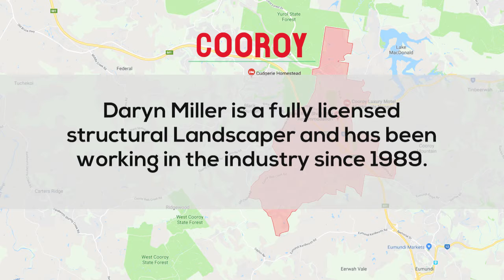Landscaping Cooroy - Decks, Paving & Retaining Walls in Cooroy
- Retaining walls
- Paving
- Decks
- Landscaping
- Garden landscaping
- Garden design

Rely on our expert landscapers in Cooroy QLD!

Designer Garden Landscapes
26 Mawhinney Rd, Glenview, QLD 4553